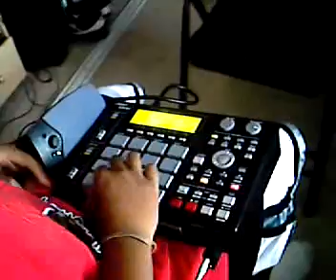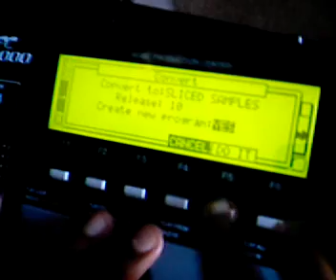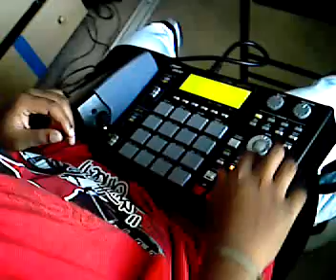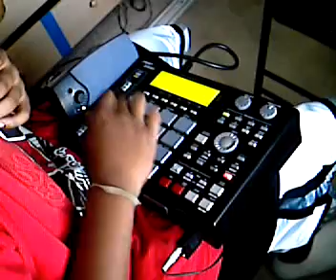BEATS FAH BREAKFAST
MATiC ON DAH MPC 1000